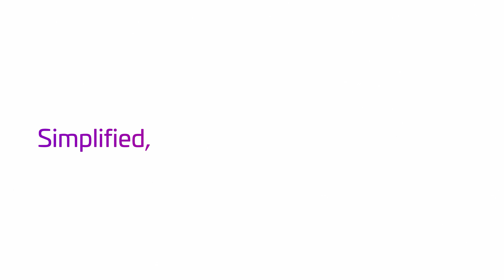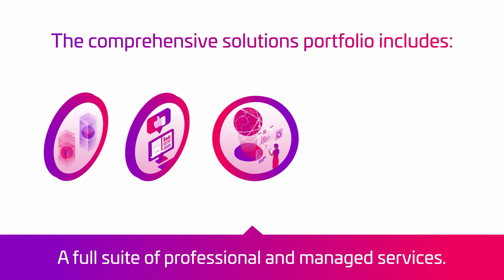What is APX, Appear's Solution Suite?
APX is Appear’s next-generation solutions suite, designed for media organisations to enhance live production workflows. It integrates hardware, cloud-based solutions, software, flexible licensing models, and professional services to enable scalable, and flexible operations. APX supports hybrid and full-cloud production, offering seamless interoperability, operational efficiency, and optimised media delivery.